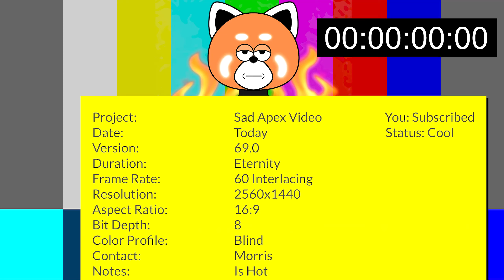Never say "gg" to a teammate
I'm confused btw...
Luv ya all :3

🖥️MY SPECS:
MB - ASUS ROG STRIX B450-F Gaming
CPU - AMD Ryzen 5 3600
RAM - Corsair VENGEANCE RGB PRO 32 GB
GPU - GeForce RTX 2060 ZOTAC
SSD - Crucial P2 1 TB CT1000P2SSD8
PS - Thermaltake Smart Pro RGB 750W
Case - Corsair Carbide 275R Black

Microphone - Audio-Technica AT2020
Audio Card - Focusrite Scarlett Solo 3rd Gen
Headphones - HyperX Cloud II
Keyboard - Corsair K55 RGB
Monitor - HUAWEI MateView GT 27''

If you ever consider purchasing any of these specs please don't forget to use these links in order to help the channel grow ❤

📱 YES! I'm on TikTok now
🔊 Discord (we gonna have fun fun fun fun fun fun)
📷 Instagram ? - soon

And btw: if you're reading this you're a wonderful human being. Also subscrible. Enjoy.❤